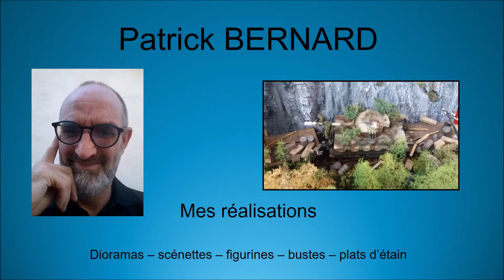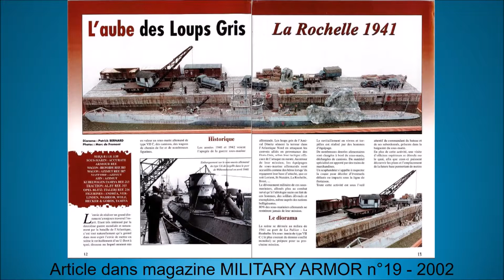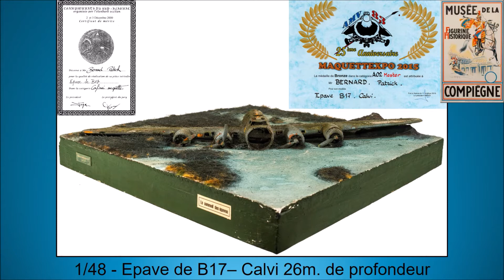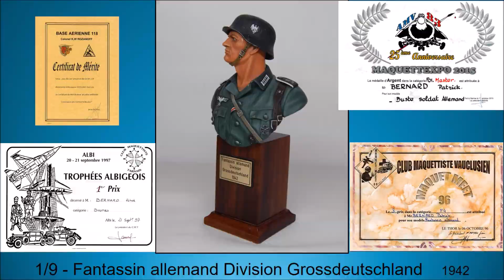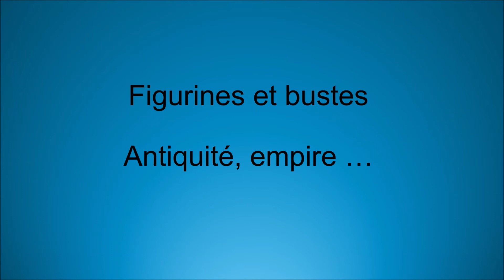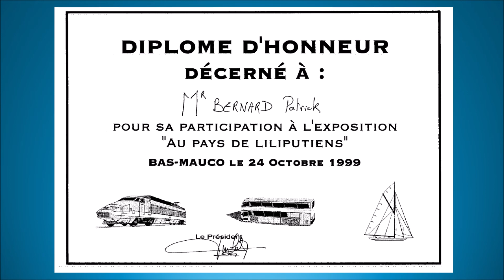Quelques réalisations et récompenses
Voici une vidéo diaporama qui vous présente quelques-unes de mes plus belles réalisations avec pour certaines, leur récompense ...